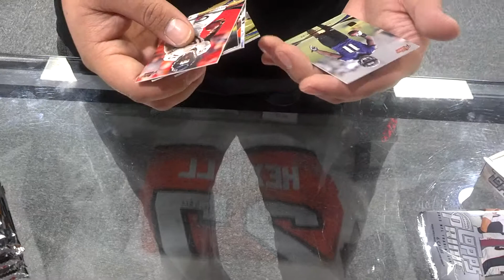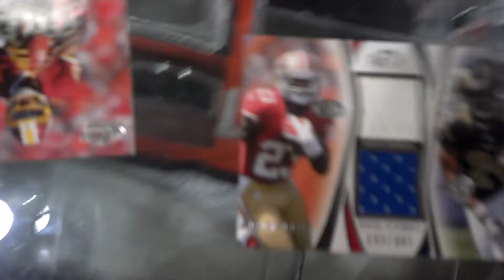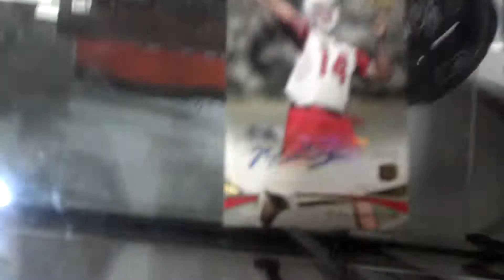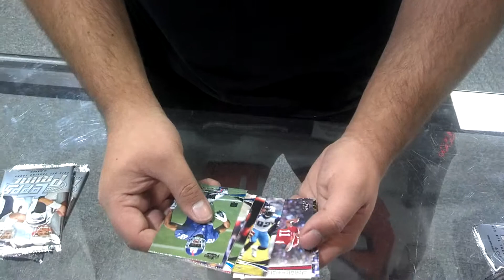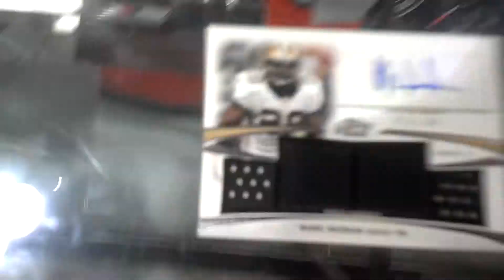Chris' 2012 Topps Prime Football Box Break: First & Goal Sports